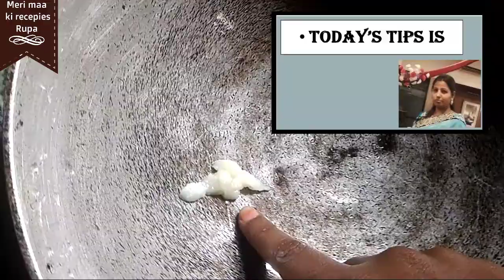nariyal ka laddu l गुड वाला नारियल के लड्डू बहुत ही आसान तरीका से अब घर में बनाएं। आसनसोल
Hi friends
Today I am going to tech you A very tasty and one of my favourite recipe of coconut.

End